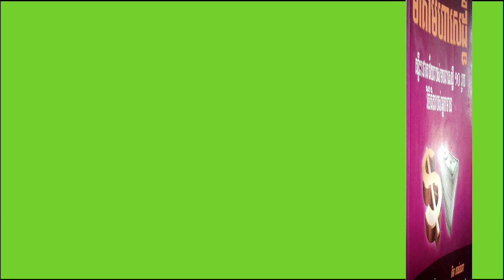ថូម៉ាស់ វ៉ាត់សាន់ / Thomas Watsom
20
"ប្រាក់មិនមែនជាអ្វីគ្រប់យ៉ានោះទេ! ប៉ុន្តែវាជារបស់សំខាន់បំផុត នៅពេលដែលអ្នកចង់ចាប់ផ្តើមធ្វើអ្វីម្យ៉ាងក្នុងខណៈដែលខ្លួននៅមិនទាន់មានអ្វីសោះនៅឡើយ"
"សម្លៀកបំពាក់មិនបានធ្វើឱ្យមនុស្សទៅជាមនុស្សទេ តែវាធ្វើឱ្យមនុស្សទៅជាអ្នកជំនួញ"
"មនុស្សគ្រប់គ្នា ទោះជាមានចិត្តរឹងប៉ុណ្ណាក៏ដោយ មុខជាត្រូវទន់ភ្លន់ដោយឥទ្ធិពលអ្វីម្យ៉ាងមិនខាន... ពាក្យបដិសេធនឹងត្រូវតែក្លាយជាពាក្យយល់ព្រមនៅទៅបំផុត"
"ចាត់ចែងថ្ងៃនេះឱ្យបានប្រសើរបំផុត ស្អែកវានឹងល្អដោយខ្លួនឯង វានឹងមើលថែទាំងរូបអ្នក ព្រមទាំងប្រាក់កាសរបស់អ្នកផងដែរ"
"ខ្ញុំដឹងថាលោកមិនចង់បាន ទើបខ្ញុំមកជួបលោក... បើលោកចង់ទិញលោកពិតជាទៅទិញដល់ក្រុមហ៊ុនហើយ... ការដែលខ្ញុំមកនេះ គឺដើម្បីចង់ដឹងថា ហេតុអ្វីបានជាលោកមិនព្រមទិញផលិតផលមួយនេះ?"
"ខ្ញុំនឹងទៅបង្កើតមុខជំនួញឱ្យធំជាងអ្វីដែលអ្នកឯងបង្កើតទៅទៀត"
"លក់ផង បម្រើផង"
"តាំងគោលដៅឱ្យខ្ពស់"
"ពេលវេលានឹងបាត់បង់ បើបណ្តោយឱ្យវារំលងទទេៗ"
"ការបង្រៀននឹង ឥតប្រយោជន៍ បើគេមិនចង់រៀន"
"កុំទាន់ថា ល្មម"
"ត្រូវអភ័យទោសដល់កំហុសឆ្គង"
"យើងលក់សេវាកម្មដ៏ល្អបំផុត"
"គ្មានអ្វីស្ថិតស្ថេរជារៀងរហូតនោះទេ"
"ការគិតនឹងឥតប្រយោជន៍ បើគ្មានការអនុវត្ត"
  ជោគជ័យដ៏ធំបំផុតរបស់ ថូម៉ាស វ៉ាត់សាន់ គឺមកពីគន្លឹះសំខាន់ដែលគេ ពូកែទាក់ទាញមនុស្ស ព្រមទាំងចេះប្រើមនុស្សបានសមស្របទៅតាមជំនាញនេះឯង។
"ការចេះលក់ទំនិញ អាចនាំប្រយោជន៍ដ៏ធំធេងមកឱ្យយើងបាន"
"គ្មានអ្វីនៅលើលោកដែលធ្វើមិនបានដោយការពុះពារព្យាយាមនោះទេ សូម្បីតែភាពឈ្លាសវៃឬការសិក្សាខ្ពស់ក៏ដោយ ប៉ុន្តែការពុះពារព្យាយាម គឺជាកត្តាសំខាន់លើសអ្វីៗទាំងអស់សម្រាប់ជោគជ័យ"
"ការព្យាយាមប្រៀបដូចជាប្រាក់សន្សំក្នុងធនាគារ"
"បើអ្នកចង់ធ្វើជាអ្នកមាន អ្នកត្រូវតែធ្វើការឱ្យច្រើន ហើយធ្វើយ៉ាងឈ្លាសវៃផងដែរ"

មាគា៍មហាសេដ្ឋី
និពន្ធដោយ:   Charles Albert Poissant & Christian Godefrey
ប្រែសម្រួល រៀបរៀង: គឹម ចាន់ណា
សហការីបកប្រែ         : ធន ឆាយពិសិដ្ឋ
ពិនិត្យអក្ខរាវិរុទ្ធ           : ឃី សុលីយ៉ា - គង់ រង្សី
រចនាក្រប                  : ឃី សុលីយ៉ា
លេខ ISBN              : 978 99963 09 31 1
បោះពុម្ពលើកទី១ ខែ កក្កដា ឆ្នាំ ២០១១
ការកូពីស្នាដៃយកទៅធ្វើអាជីវកម្មជាអំពើខុសច្បាប់និងខុសសិលធម៍
អាសយដ្ឋានចែកចាយ : ផ្ទះលេខ ៧៨ ផ្លូវ ២០២ សង្កាត់ ទឹកល្អក់ ៣ រាជធានី​ ភ្នំពេញ
សម្រាប់អតិថិជនជាវដុំ យើងខ្ញុំនឹងផ្ញើរជូនដល់កន្លែង នៅទូទាំងប្រទេស។
ទូរស័ព្ទទាក់ទង : 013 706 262 / 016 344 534 / 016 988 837 / 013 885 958